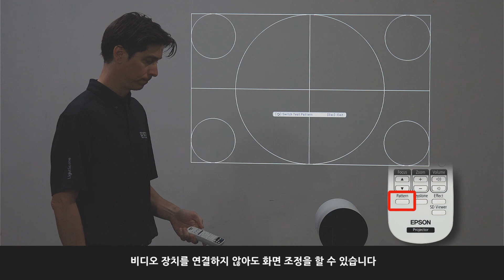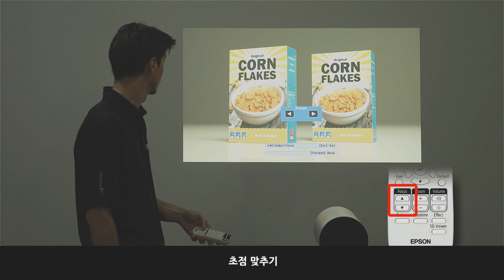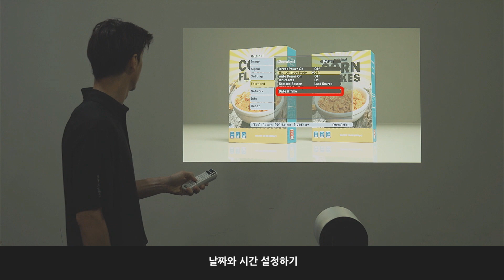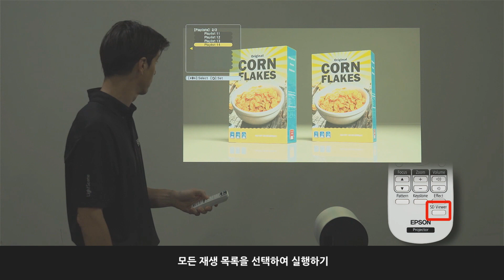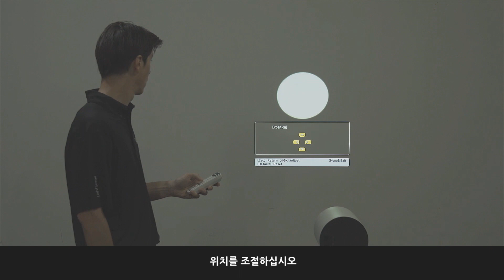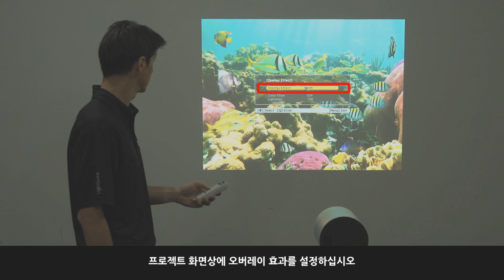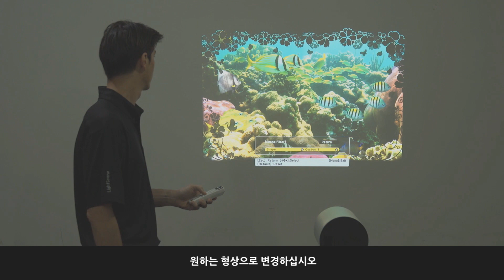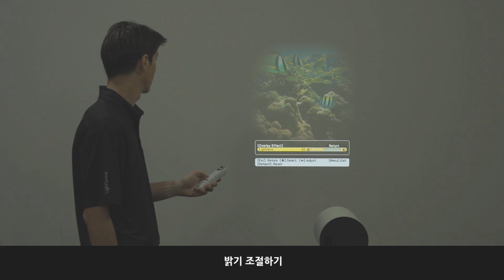Epson EV-100 / EV-105 설치 가이드 - 프로젝터 설정하기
엡손의 EV-100 / EV-105는 스포트라이트 조명과 프로젝션을 통합한
엑센트 조명 레이저 프로젝터 라이트씬(LightScene) 제품입니다.

간편함과 유연성을 위하여 천장에 직접 설치, 바닥 설치 등 다양한 설치 방법을 선택할 수 있습니다. 또한 이미지 설정 기능을 통해 손쉽게 투사하려는 이미지를 조정할 수 있습니다.